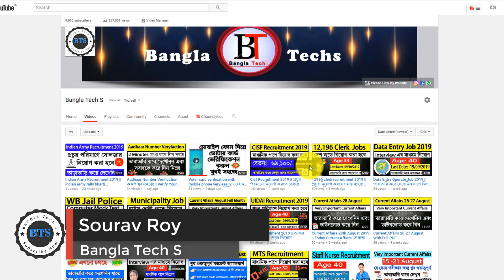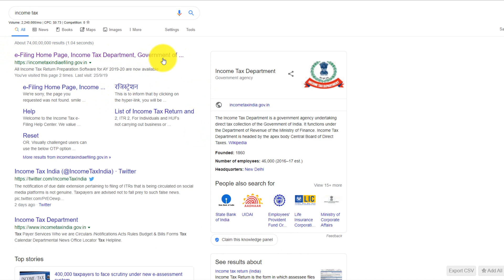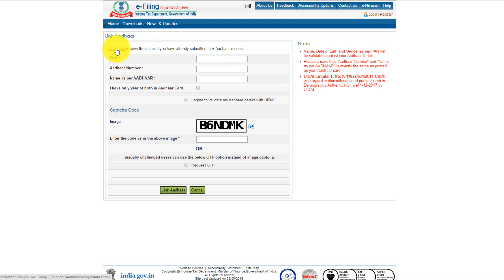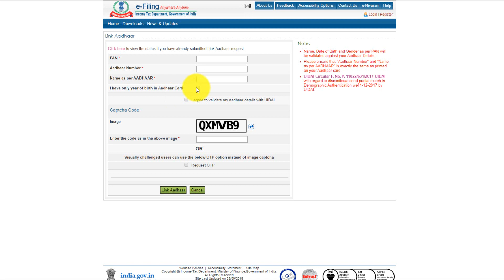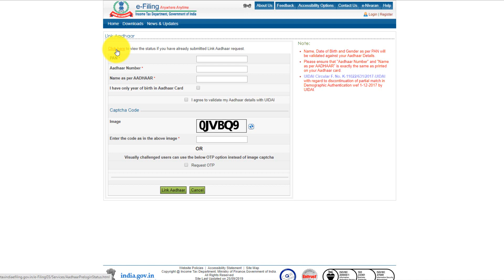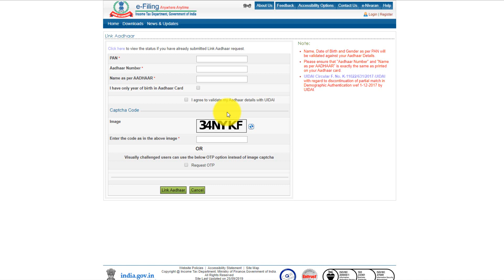How To Link Aadhaar and Pan Card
Graphics Card

Banglatechs